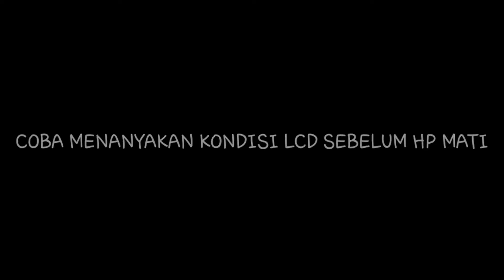Service Samsung J2 Prime (G532) mati total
halo lur berkumpa lagi dengan saya diserba amatir.
oke pada video kali ini saya akan berbagi dalam menangani j2 prime yang mati total dan setelah dicek ternyata hp short atau konslet ya lur.